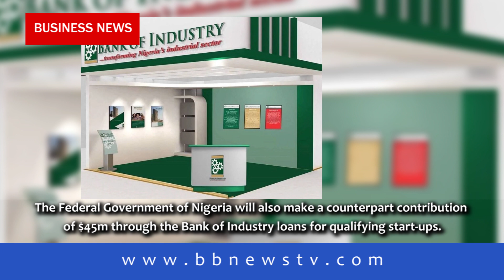OSINBANJO UNVEILS $600M FUNDING FOR TECH, CREATIVE SECTORS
Vice President Yemi Osinbajo, SAN, on Tuesday unveiled a $600m programme for young Nigerians in the technology and creative sectors.

The programme targets young Nigerians from ages 15-35 who are entrepreneurs and involved in the early stages of creative, innovative and technology-enabled ventures.

According to Osinbajo, Nigeria’s technology ecosystem accounts for almost 30 per cent of Africa’s funded ventures with no fewer than 180 startups.

He also urged African governments and the organised private sector to do more to support the growth of innovation in the continent.

According to a statement signed by his Senior Special Assistant on Media and Publicity, Laolu Akande, the Vice President spoke at the presidential unveiling of the Investment in Digital and Creative Enterprises Programme, held at the State House Banquet Hall, Abuja.

The statement is titled ‘$600m for young Nigerians in technology, creative sectors ready as Osinbajo unveils scheme.’

Osinbajo said, “It is now imperative to commence a coordinated approach towards innovation on the continent, bringing together all stakeholders to coordinate efforts at scaling up investments and building programmes that provide the right enabling environment and produce talent pipelines that support the growth of innovation on the continent.”

While the I-DICE initiative would remove constraints such as access to capital, and capacity limitation of Start-ups, the VP said more needed to be done to scale up such programmes.

“The government must provide more support for startups and small businesses, and investors must provide more funding.This is why the Investment in Digital and Creative Enterprises Programme is important,” he said.

He revealed that “the total fund is $618m, out of which the AFDB provides $170million, the Agence Francaise de development $116m and the Islamic Development Bank will provide $70 million in co-financing.”

Another $271m is expected from private sector and institutional investors, he noted.

The Federal Government of Nigeria will also make a counterpart contribution of $45m through the Bank of Industry loans for qualifying start-ups.

Osinbajo thanked the development partners for their collaboration and the AfDB President, Dr. Akinwunmi Adesina, for his role in implementing the idea.